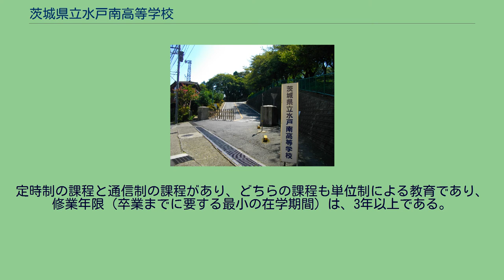茨城県立水戸南高等学校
茨城県立水戸南高等学校（いばらきけんりつみとみなみこうとうがっこう(校)）は、茨城県水戸市白梅にある県立高等学校。
茨城県内で唯一、全日制の課程と併設でない定時制の課程と通信制の課程を置いている。
公立の広域通信制高校は全国で本校のみである。
定時制の課程と通信制の課程の双方とも「単位制による教育」であり、生徒は、必履修科目を除いて、科目を自由選択することができ、特に第2学年以上の生徒は、自分の興味や時間的な都合に合わせた時間割を作成して授業を受ける。
茨城県内における生涯学習の一翼を担うことが期待されており、自校の生徒に対する教育のほかにも積極的な活動を行っている。
自校の生徒でない人へ向けた活動としては、地域住民に向けた高等学校開放講座として特別講座の開講や、日本放送協会学園高等学校（NHK学園高等学校）をはじめとする通信制の課程をおくいくつかの高等学校の協力校としての面接指導（スクーリング）などを行っている。
以前は硬式野球部が、定時制高校では全国で唯一、甲子園を目指して予選に出場していた。
定時制の課程と通信制の課程があり、どちらの課程も単位制による教育であり、修業年限（卒業までに要する最小の在学期間）は、3年以上である。
通信制の課程における面接指導を行う協力校に、茨城県立下妻第一高等学校がある。